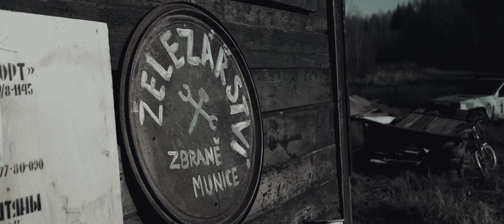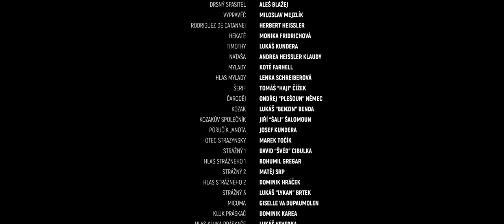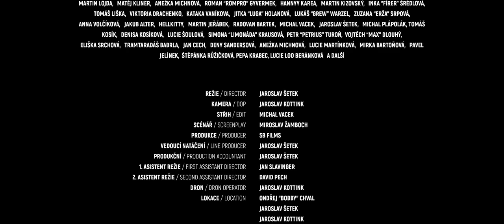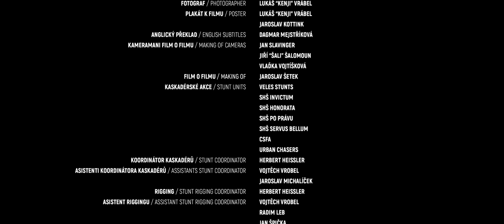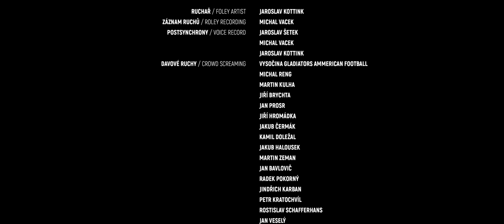DRSNÝ SPASITEL - Oficiální celý film [4K]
Fanouškovský autorský film podle předlohy románu Miroslava Žambocha.
Projekt vznikl za podpory serveru Startovač.cz, kde vybral 256.000,- Kč.

I to nás motivuje k tomu Vám dále pomáhat ve videotvorbě a předávat naše zkušenosti.